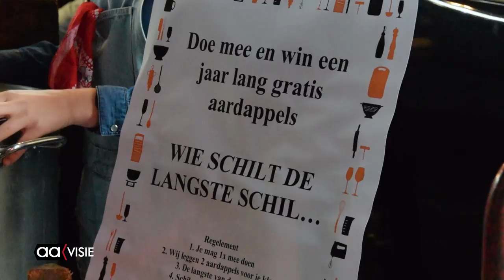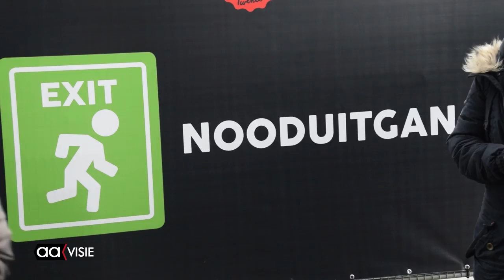Eerste foodfestival onder dak in Indië is een succes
Het fenomeen van foodfestivals bestaat al langer, maar zo onder dag in het Indië-complex is dan weer nieuw. De organisatoren keken op andere plaatsen in het land de kunst af.

Robert-Jan Steenhagen is een van de organisatoren en denkt dat het een volgende keer wel groter kan; "deze eerste keer hebben we vanwege het verwachte weer en de veiligheid gekozen om het alleen binnen te houden. Daardoor is het ook wel meteen gezellig ook wanneer er even wat minder mensen zijn." Maar over de belangstelling had het evenement niet te klagen. Enkele duizenden mensen kwamen naar deze eerste indoor-versie van het foodfestival in Almelo